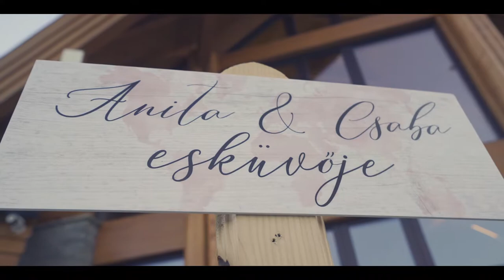Anita & Csaba { nagyfilm } {összefoglaló film}